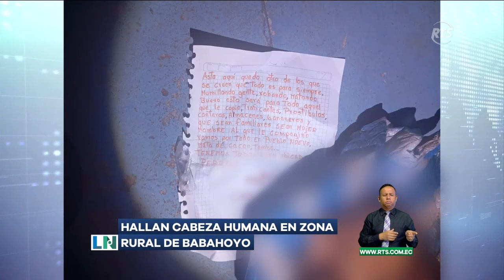Cabeza de alias "Sergio" fue descubierto abandonada dentro de una bolsa en Babahoyo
Una nota amenazante se encontró con la parte cercenada.